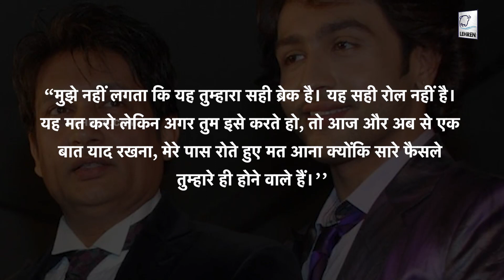Ajay Devgn की वजह से Adhyayan Suman को मिली थी उनकी पहली फिल्म | Lehren TV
शेखर सुमन के बेटे अध्ययन सुमन जिन्होंने साल 2008 में बॉलीवुड में अपना डेब्यू किया, वे आज भी इस फिल्म इंडस्ट्री में अपना नाम बनाने के लिए संघर्ष कर रहे हैं।